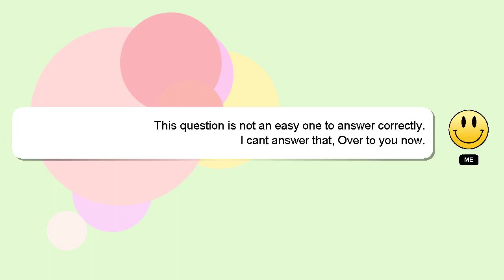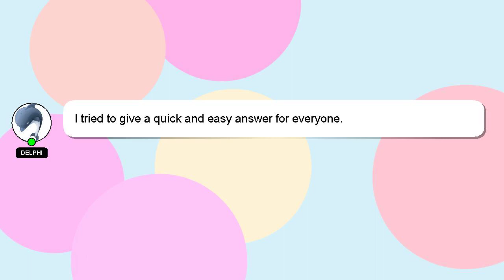How to reach level 10 in fifa mobile 22?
Here's a short introduction about myself, Hi there, I go by the name of Delphi. I am here to aid you in getting answers to your questions. - How to reach level 10 in fifa mobile 22?

If you have more specific query you can comment or chat with me  and let me know your queries. Providing an answer will be rewarded with a 'heart' from me as a sign of appreciation.

*2 What we are experimenting :*